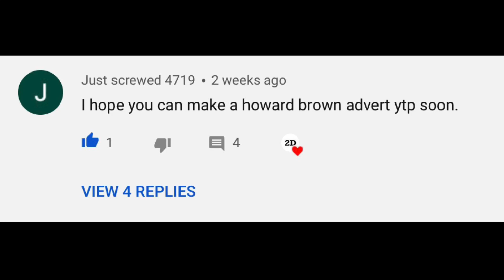howard brown ytp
This one was recommended to me by somebody in the comments section! If there is anything you want me to make (YTPs only) please leave it in the comments as well!

tags

Howard brown YTP clean
Howard brown halifax
Howard brown halifax YTP
Howard brown advert ytp